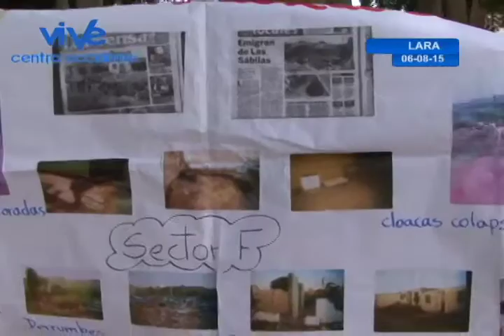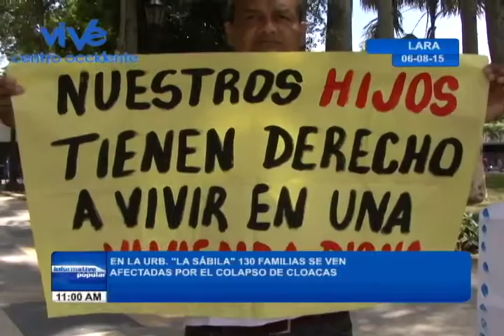InformativoPopular En la urb. “La sábila” 130 familias se ven afectadas por el colapso de cloacas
En el estado Lara,  habitantes de la urbanización “La Sábila”, ubicada en el norte de la ciudad de Barquisimeto, hacen un llamado a las autoridades gubernamentales para que atiendan la problemática de cloacas colapsadas que afectan a 130 familias